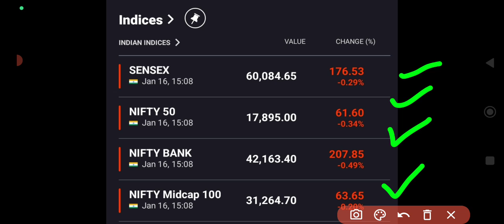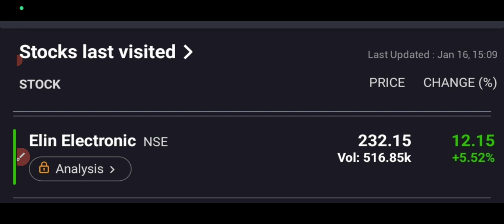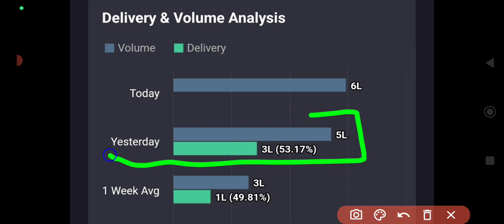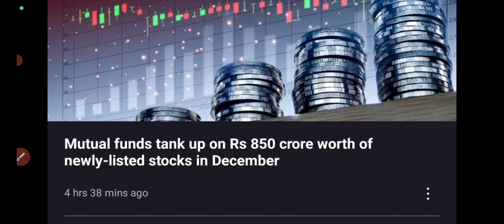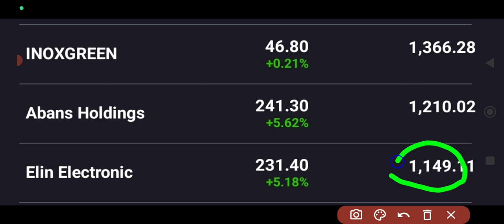Elin Electronics share💥elin electronics share price🔥elin share targets🤑|elin share buy or sell🤑6%UP🔥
elin electronics ipo buy or sell?
elin electronics ipo allotment website?
ELIN ELECTRONICS IPO LISTING GAIN
ELIN ELECTRONICS IPO GMP
ELIN ELECTRONICS IPO APPLY OR NOT Elin Electronics Limited IPO - Apply or avoid? | Elin IPO Review | Elin IPO detailed analysis |
Elin Electronics Limited IPO detailed analysis is covered in this video. Elin Electronics Limited  IPO positive and negative pointers are being covered in detail and also covered expected grey market premium in this FPO.
Will you apply Elin Electronics Limited IPO ?